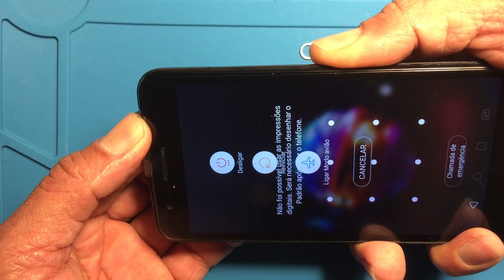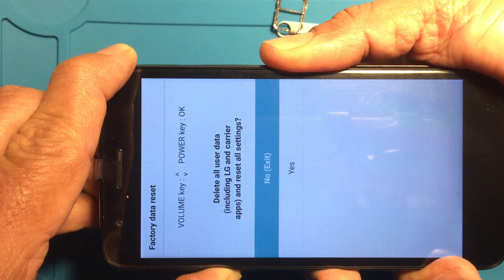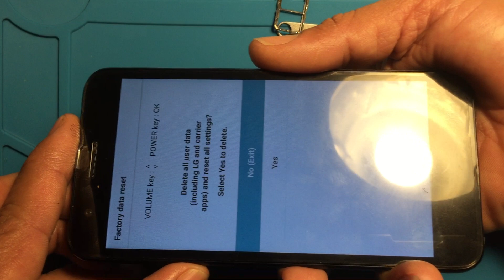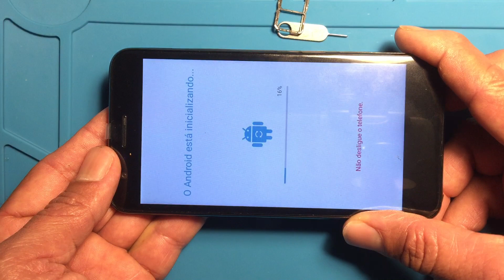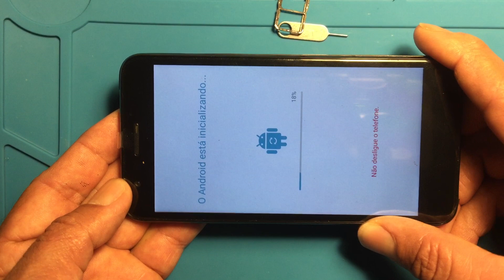reset LG K11+.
fácil  e prático reset LG K11 mais..